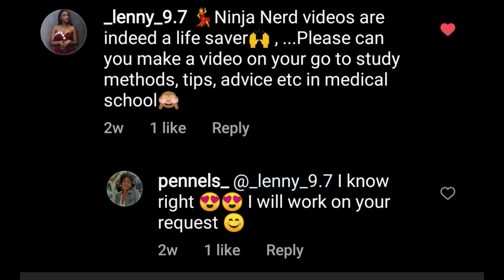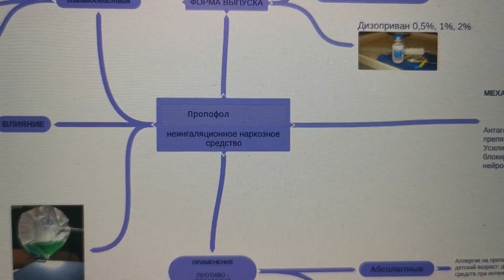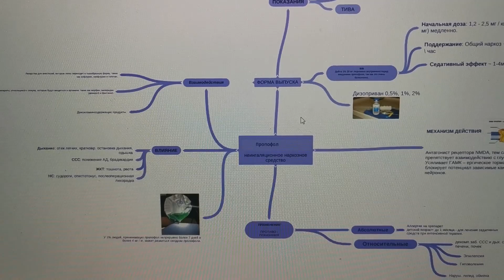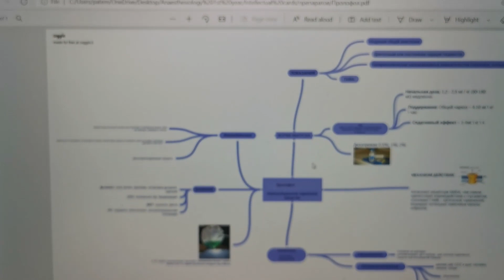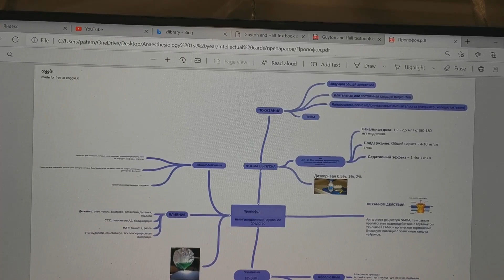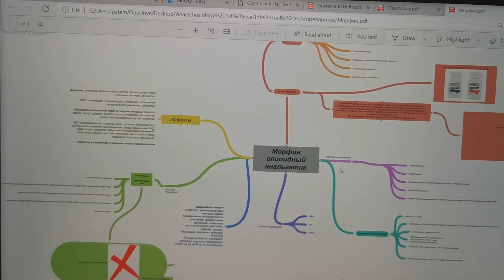Medical school is hard| If many before us managed, so can you||What it takes to be a good DOC??